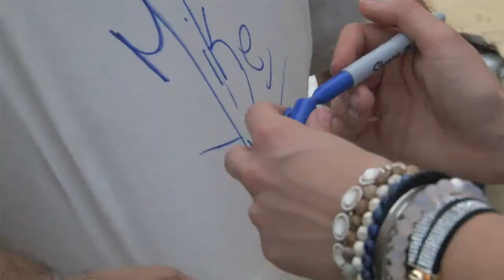Maggie Baugh Performing at the 42nd Annual Marathon Seafood Festival